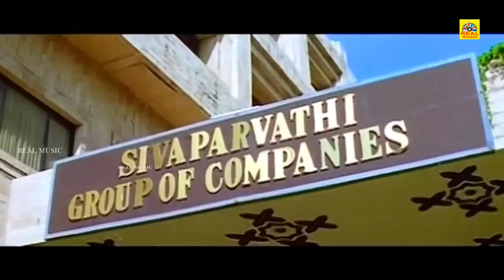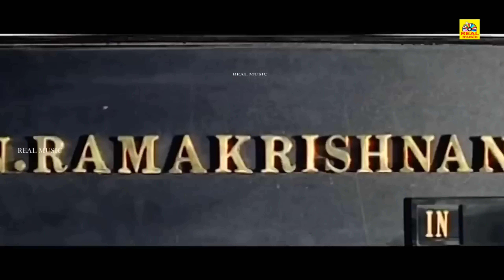வடிவேலு மரண காமெடி 100% சிரிப்பு உறுதி || Vadivel comedy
வடிவேலு, சத்யராஜ், மணிவண்ணன் காமெடி || Vadivel comedy||Vadivelu did not have a formal education, but continued to partake in local stage plays during his youth, usually in a comic role. The family was so poor that his father died during that period of time. He met Rajkiran on a train while on his way to Chennai to visit his bride-to-be. Rajkiran later recalled that he was so amused by their conversation during the train ride that he agreed to give Vadivelu a role in his upcoming film, En Rasavin Manasile directed by Kasthuri Raja.